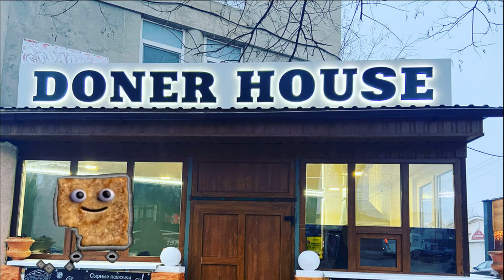5 Cinnamon Toast Crunch Eat Himself Sound Variations In 59 Seconds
5 Cinnamon Toast Crunch Eat Himself Sound Variations In 59 Seconds

Please comment which effect is your favourite and suggestions for future videos 😉

I combine them with each other and process them to get a completely new unique video. All sound and video effects in this video are made by me to give the viewer a new and exciting viewing experience.